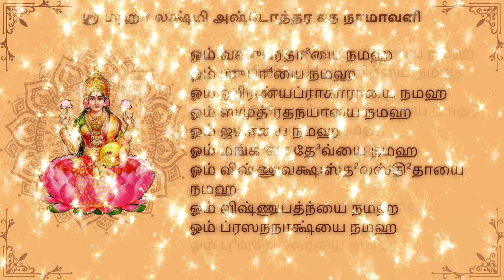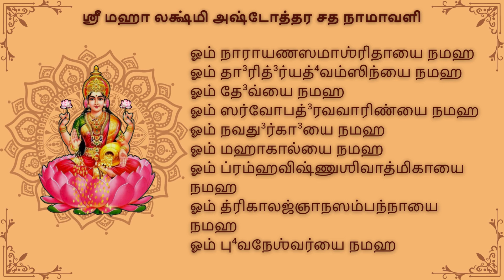ஶ்ரீ மஹா லக்ஷ்மி அஷ்டோத்தர சத நாமாவளி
ஓம் ப்ரக்ருத்யை நமஹ
ஓம் விக்ருத்யை நமஹ
ஓம் வித்³யாயை நமஹ
ஓம் ஸர்வபூ⁴தஹிதப்ரதா³யை நமஹ
ஓம் ஶ்ரத்³தா⁴யை நமஹ
ஓம் விபூ⁴த்யை நமஹ
ஓம் ஸுரப்⁴யை நமஹ
ஓம் பரமாத்மிகாயை நமஹ
ஓம் வாசே நமஹ

ஓம் பத்³மாலயாயை நமஹ
ஓம் பத்³மாயை நமஹ
ஓம் ஶுசயே நமஹ
ஓம் ஸ்வாஹாயை நமஹ
ஓம் ஸ்வதா⁴யை நமஹ
ஓம் ஸுதா⁴யை நமஹ
ஓம் த⁴ந்யாயை நமஹ
ஓம் ஹிரண்மய்யை நமஹ
ஓம் லக்ஷ்ம்யை நமஹ

ஓம் நித்யபுஷ்டாயை நமஹ
ஓம் விபா⁴வர்யை நமஹ
ஓம் அதி³த்யை நமஹ
ஓம் தி³த்யை நமஹ
ஓம் தீ³ப்தாயை நமஹ
ஓம் வஸுதா⁴யை நமஹ
ஓம் வஸுதா⁴ரிண்யை நமஹ
ஓம் கமலாயை நமஹ
ஓம் காந்தாயை நமஹ

ஓம் க்ஷமாயை நமஹ [காமாக்ஷ்யை]
ஓம் க்ஷீரோத³ஸம்ப⁴வாயை நமஹ [க்ரோத⁴ஸம்ப⁴வாயை]
ஓம் அநுக்³ரஹபராயை நமஹ
ஓம் புத்⁴யை நமஹ
ஓம் அநகா⁴யை நமஹ
ஓம் ஹரிவல்லபா⁴யை நமஹ
ஓம் அஶோகாயை நமஹ
ஓம் அம்ருதாயை நமஹ
ஓம் தீ³ப்தாயை நமஹ

ஓம் லோகஶோகவிநாஶிந்யை நமஹ
ஓம் த⁴ர்மநிலயாயை நமஹ
ஓம் கருணாயை நமஹ
ஓம் லோகமாத்ரே நமஹ
ஓம் பத்³மப்ரியாயை நமஹ
ஓம் பத்³மஹஸ்தாயை நமஹ
ஓம் பத்³மாக்ஷ்யை நமஹ
ஓம் பத்³மஸுந்த³ர்யை நமஹ
ஓம் பத்³மோத்³ப⁴வாயை நமஹ

ஓம் பத்³மமுக்²யை நமஹ
ஓம் பத்³மநாப⁴ப்ரியாயை நமஹ
ஓம் ரமாயை நமஹ
ஓம் பத்³மமாலாத⁴ராயை நமஹ
ஓம் தே³வ்யை நமஹ
ஓம் பத்³மிந்யை நமஹ
ஓம் பத்³மக³ந்தி⁴ந்யை நமஹ
ஓம் புண்யக³ந்தா⁴யை நமஹ
ஓம் ஸுப்ரஸந்நாயை நமஹ

ஓம் ப்ரஸாதா³பி⁴முக்²யை நமஹ
ஓம் ப்ரபா⁴யை நமஹ
ஓம் சந்த்³ரவத³நாயை நமஹ
ஓம் சந்த்³ராயை நமஹ
ஓம் சந்த்³ரஸஹோத³ர்யை நமஹ
ஓம் சதுர்பு⁴ஜாயை நமஹ
ஓம் சந்த்³ரரூபாயை நமஹ
ஓம் இந்தி³ராயை நமஹ
ஓம் இந்து³ஶீதலாயை நமஹ

ஓம் ஆஹ்லாத³ஜநந்யை நமஹ
ஓம் புஷ்ட்யை நமஹ
ஓம் ஶிவாயை நமஹ
ஓம் ஶிவகர்யை நமஹ
ஓம் ஸத்யை நமஹ
ஓம் விமலாயை நமஹ
ஓம் விஶ்வஜநந்யை நமஹ
ஓம் துஷ்ட்யை நமஹ
ஓம் தா³ரித்³ர்யநாஶிந்யை நமஹ

ஓம் ப்ரீதிபுஷ்கரிண்யை நமஹ
ஓம் ஶாந்தாயை நமஹ
ஓம் ஶுக்லமால்யாம்ப³ராயை நமஹ
ஓம் ஶ்ரியை நமஹ
ஓம் பா⁴ஸ்கர்யை நமஹ
ஓம் பி³ல்வநிலயாயை நமஹ
ஓம் வராரோஹாயை நமஹ
ஓம் யஶஸ்விந்யை நமஹ
ஓம் வஸுந்த⁴ராயை நமஹ

ஓம் உதா³ராங்கா³யை நமஹ
ஓம் ஹரிண்யை நமஹ
ஓம் ஹேமமாலிந்யை நமஹ
ஓம் த⁴நதா⁴ந்யகர்யை நமஹ
ஓம் ஸித்³த⁴யே நமஹ
ஓம் ஸ்த்ரைணஸௌம்யாயை நமஹ
ஓம் ஶுப⁴ப்ரதா³யை நமஹ
ஓம் ந்ருபவேஶ்மக³தாநந்தா³யை நமஹ
ஓம் வரலக்ஷ்ம்யை நமஹ

ஓம் வஸுப்ரதா³யை நமஹ
ஓம் ஶுபா⁴யை நமஹ
ஓம் ஹிரண்யப்ராகாராயை நமஹ
ஓம் ஸமுத்³ரதநயாயை நமஹ
ஓம் ஜயாயை நமஹ
ஓம் மங்க³லா தே³வ்யை நமஹ
ஓம் விஷ்ணுவக்ஷ꞉ஸ்த²லஸ்தி²தாயை நமஹ
ஓம் விஷ்ணுபத்ந்யை நமஹ
ஓம் ப்ரஸந்நாக்ஷ்யை நமஹ

ஓம் நாராயணஸமாஶ்ரிதாயை நமஹ
ஓம் தா³ரித்³ர்யத்⁴வம்ஸிந்யை நமஹ
ஓம் தே³வ்யை நமஹ
ஓம் ஸர்வோபத்³ரவவாரிண்யை நமஹ
ஓம் நவது³ர்கா³யை நமஹ
ஓம் மஹாகால்யை நமஹ
ஓம் ப்ரம்ஹவிஷ்ணுஶிவாத்மிகாயை நமஹ
ஓம் த்ரிகாலஜ்ஞாநஸம்பந்நாயை நமஹ
ஓம் பு⁴வநேஶ்வர்யை நமஹ